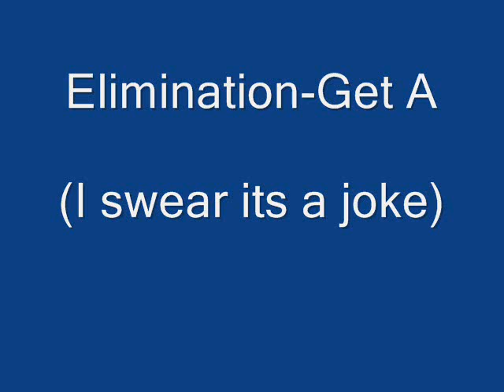Get A-Elimination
Get A

This is only a joke